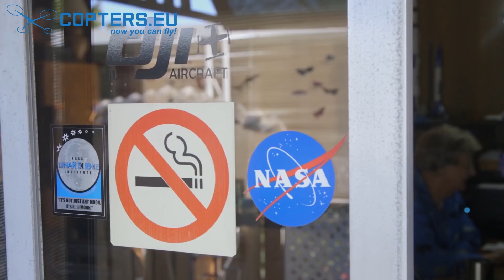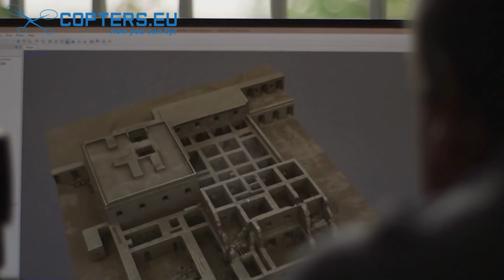Join the Future of Possible - COPTERS.EU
See all of the best DJI's creations - Phantom 3, Inspire 1, Ronin, Osmo, etc. You can create superb photos and 4K videos. Ready-to-fly or custom sets the DJI's drones are easy to control.